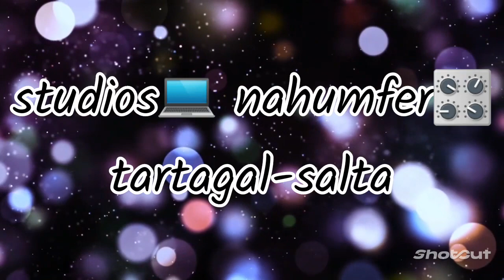rene pablo 2023